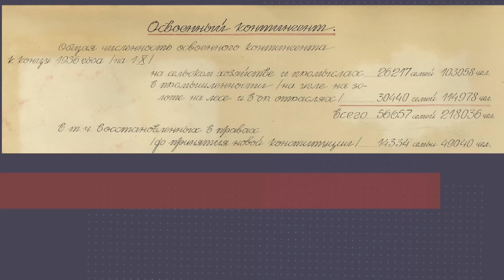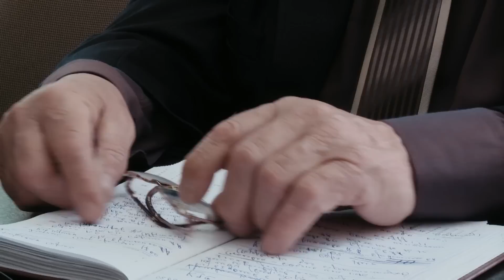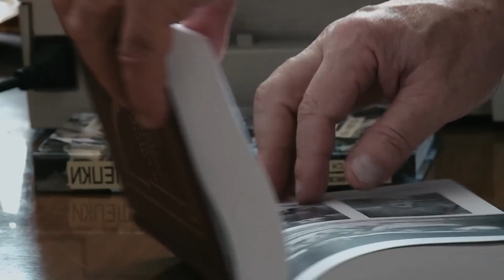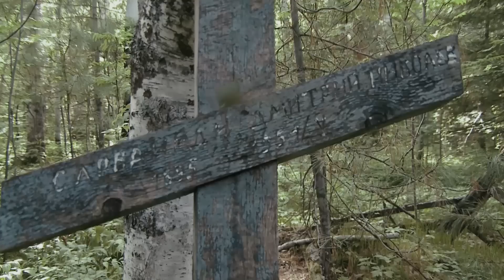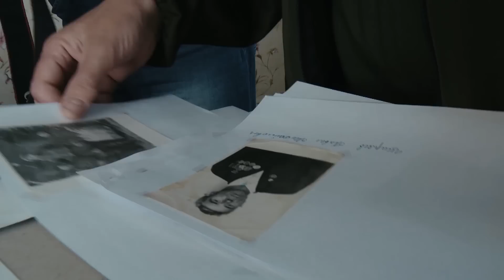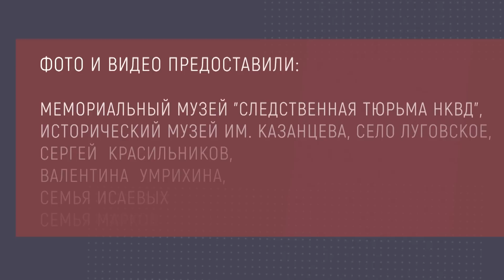Хранители Сибири: Простите нас, убитые! Трагедия спецпереселенцев поселка Палочка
Целые семьи исчезали в тайге, словно этих людей и не было вовсе. Их могилы безымянные, о них нет ни единой записи в книгах регистрации захоронений, они вообще нигде, ни в каких списках не значатся. Словно кто-то сознательно пытался уничтожить даже саму память об этих людях. И ведь почти удалось. Судьбы сотен тысяч так называемых "спецов" (спецпереселенцоев) остаются безвестными. Официально их даже сейчас часто отказываются признавать жертвам политических репрессий.

В поселке Палочка Томской области местные жители обнаружили безымянное кладбище сосланных сюда в годы Большого террора "кулаков" и других "социально опасных элементов". Споры о том, что делать с этой братской могилой раскололи обитателей Палочки. Смотрите новый фильм Дениса Бевза - Простите нас, убитые! Трагедия спецпереселенцев поселка Палочка из цикла "Хранители Сибири"